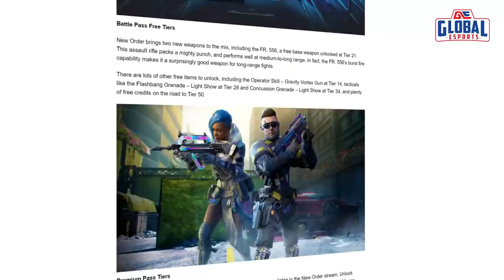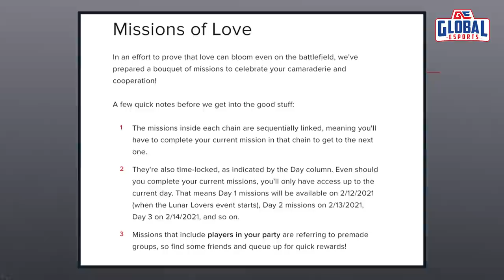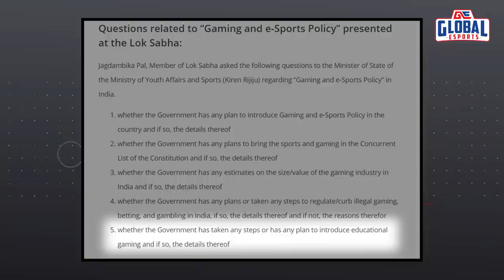Esports This Week: Indian Government recognizes Esports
Esports has come a long way over the years. Recently, the topic of esports was being discussed by the Indian government. On the other hand, yet another cheater gets caught from the Valorant pro scene. We will talk about these topics and also touch upon some updates in Call Of Duty: Mobile, Wild Rift, and much more.

0:00​​​ Intro
0:42 Nadeshot in Superbowl Ad
1:12 CODM New Order
2:00 Wild Rift Lunar Lovers
2:47 North Shuts Operations
3:54 Nisay Gets Banned
4:46 Sentinels win VCT
5:23 Indian Government talks esports